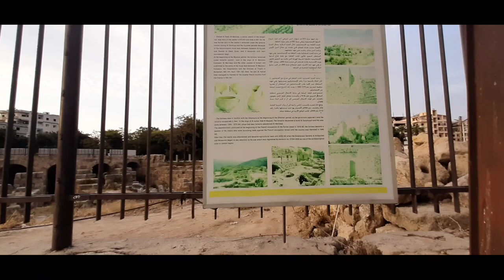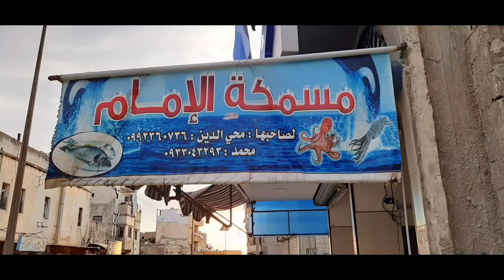Welcome to Jableh! Young Syrian boy gives a guided tour (Arabic)